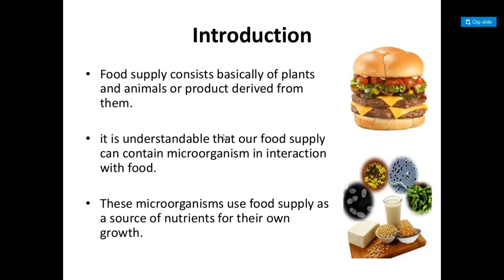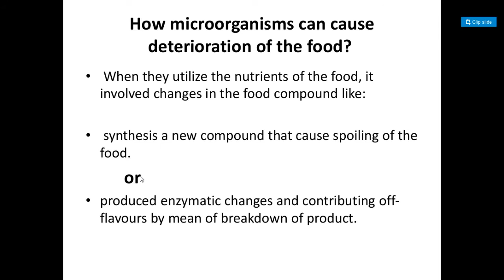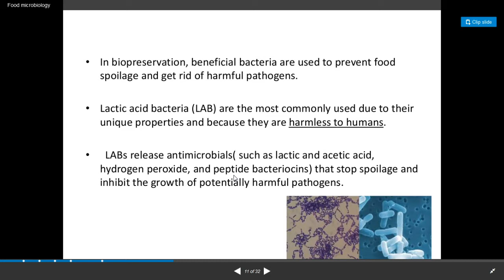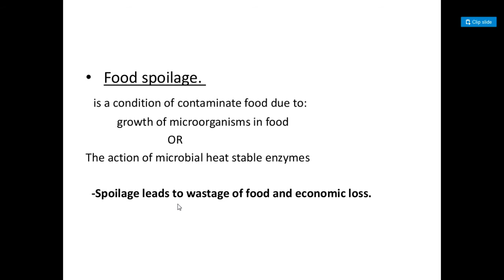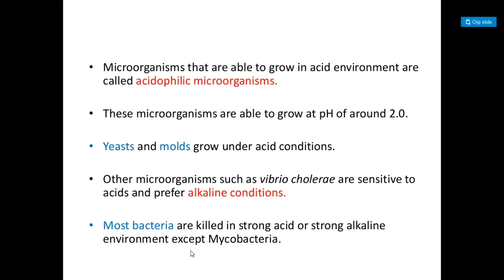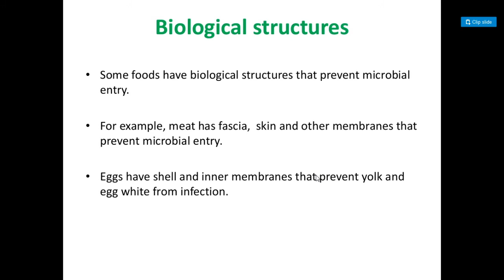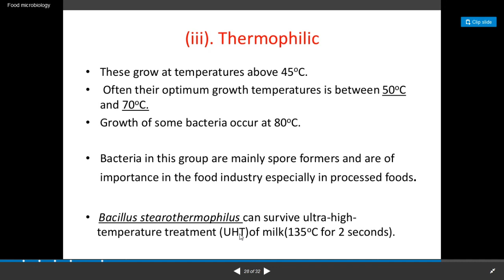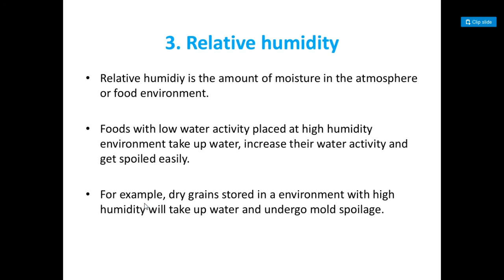Food Microbiology Introduction, Intrinsic and Extrinsic Factors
This video includes introduction to food microbiology, intrinsic and extrinsic factors.
It is useful to Microbiology students, food technology students and those preparing for m sc entrance exms and food inspector exams.